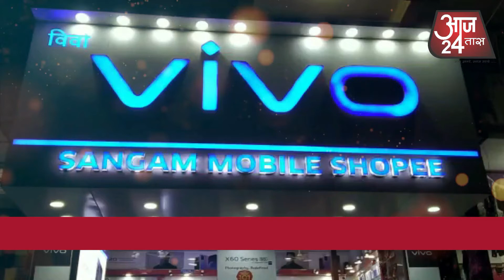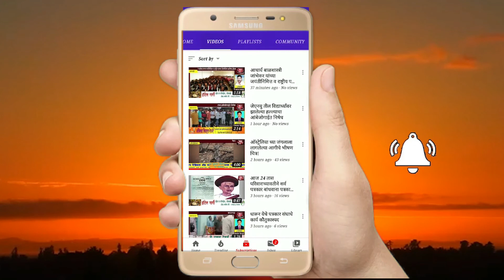गुलाबी थंडीची चाहुल,ग्रामीण भागात पहाटेला धुक्याची चादर निसर्गाचे मनमोहक दृश्य